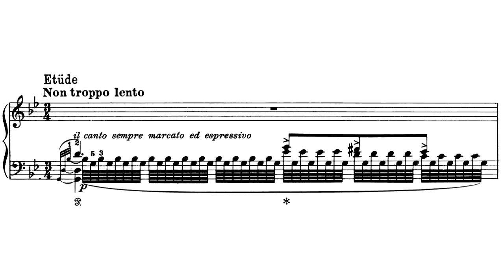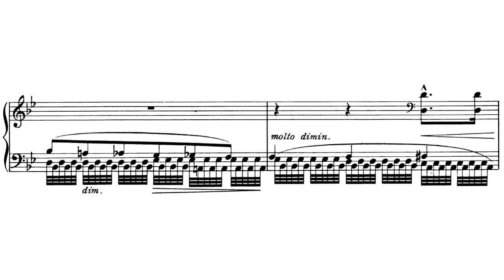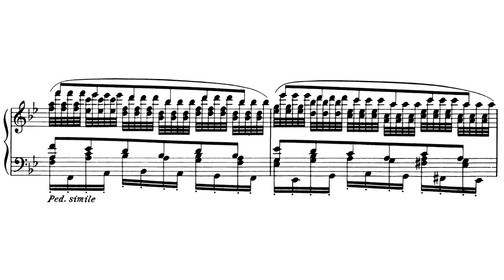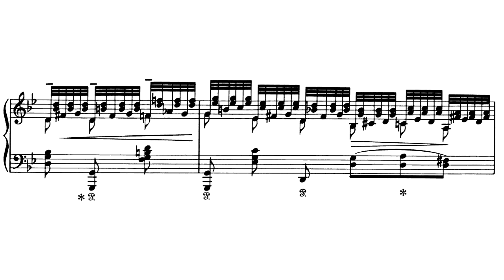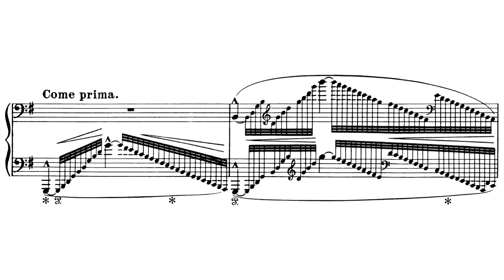Étude No. 1 (G minor) S.141 - Franz Liszt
The first of six studies from Liszt's Grandes études de Paganini (1851), a revision of an earlier version entitled Études d'exécution transcendante d'après Paganini.

Pianist: George-Emmanuel Lazaridis